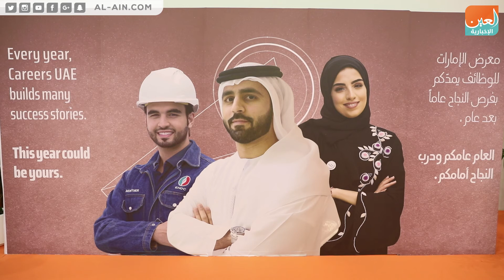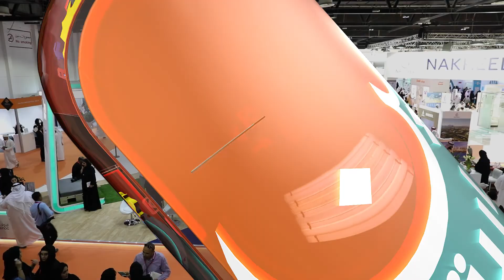شركات خاصة تشارك بمعرض الإمارات للوظائف في دبي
العين الإخبارية | شركات خاصة تشارك بمعرض الإمارات للوظائف في دبي
يحتضن معرض الإمارات للوظائف عشرات الشركات الخاصة التي تسعى إلى استقطاب الكفاءات من المبدعين والمبتكرين والمواطنين